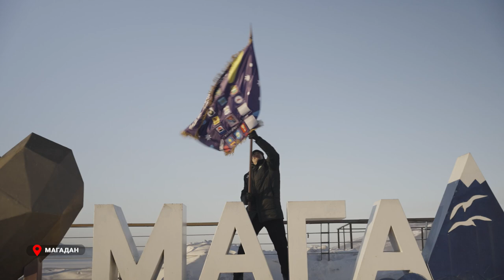Герб Магаданской области появился на флаге международных зимних игр «Дети Приморья»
Герб Магаданской области украсил флаг первых международных спортивных зимних игр «Дети Приморья». Тожественная церемония встречи знамени и нанесения герба на спортивное полотно состоялась в столице Колымы.